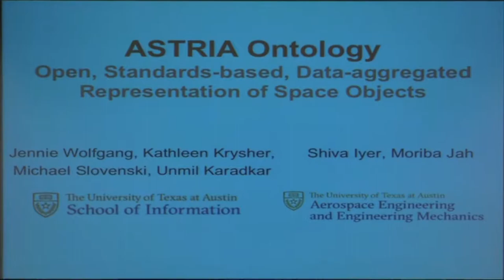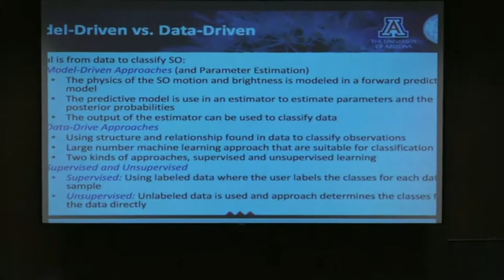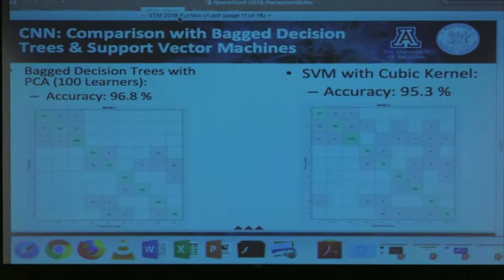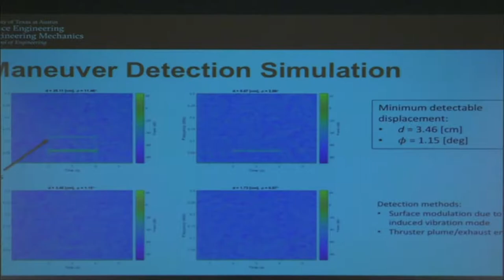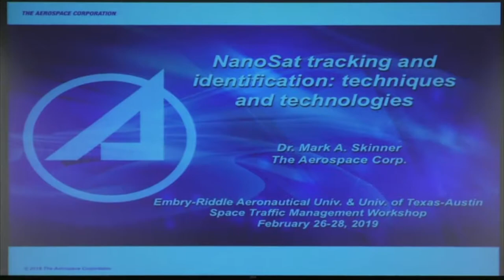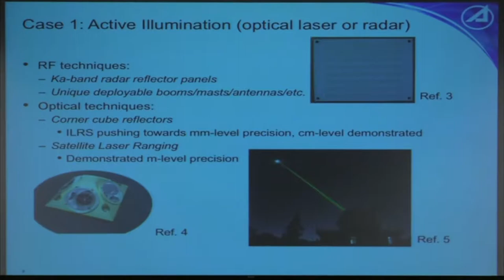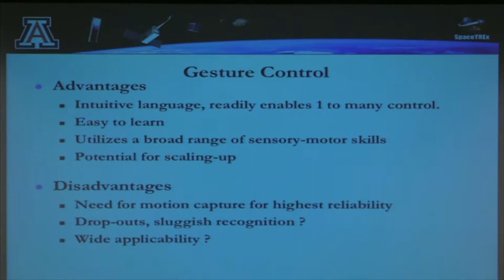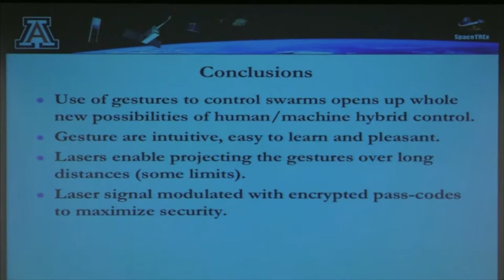"Progress through Collaboration" Space Traffic Management Conference (5)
On February 26-27, 2019, the Strauss Center and the Spaceflight Operations Program and Applied Aviation Sciences Department of Embry-Riddle Aeronautical University’s College of Aviation presented the 5th Annual Space Traffic Management Conference “Progress through Collaboration.”
Dr. Moriba Jah and Dr. Diane Howard were the hosts.

Orbital Coordination: Part 1
ASTRIA Ontology: Open, Standards-based, Data-aggregated Representation of Space Objects - Jennie Wolfgang, et.al.; University of Texas Austin
Space Objects Classification and Characterization via Deep Learning and Light Curves: Applications to Space Traffic Management - Roberto Furfaro et.al.; University of Arizona
Near Real Time Satellite Event Detection and Characterization with Remote Photoacoustic Signatures - Justin Spurbeck, et.al.; University of Texas Austin
Nanosat Tracking and Identification Techniques and Technologies - Mark Skinner; Aerospace Corp.